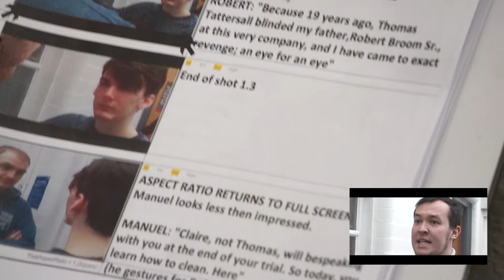Legend Of The Cleaner BTS Reel (2017)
Behind The Scenes Reel for 'Legend Of The Cleaner' coming soon!

Special thanks to Samuel D Herdman at Room 7 for filming and editing this piece! :D